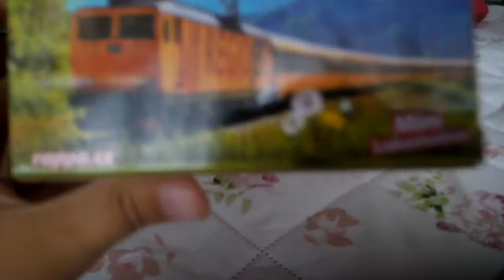Unboxing Regiojet peršing mašinka